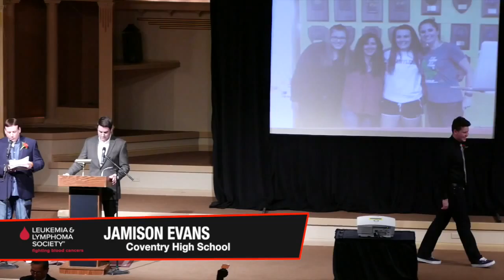2016 Student of the Year Candidates!